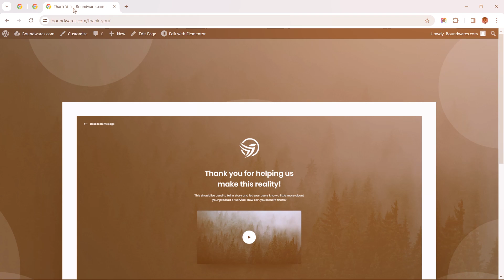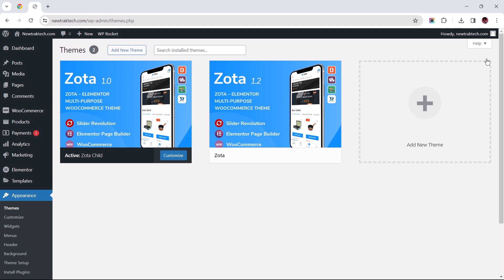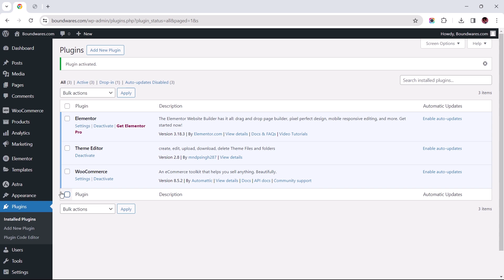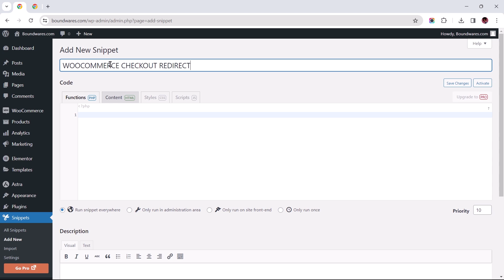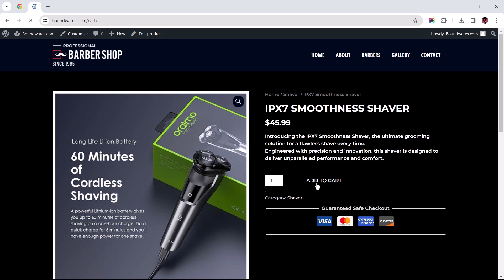Redirect Users To a Custom Thank You Page Upon Product Checkout in WooCommerce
The PHP.Function required to do this is pinned  📌 to the top comment.

In the world of e-commerce, creating a seamless and personalized user experience is key to customer satisfaction. One way to achieve this is by redirecting users to a custom thank you page upon initiating product checkouts in Woocommerce.

By default, Woocommerce directs users to a generic thank you page. However, you can elevate your brand and customer engagement by designing a custom thank you page. This page can be tailored to express gratitude, provide additional information, and even encourage further interaction.

This video highlights how to redirect users to this custom thank you page upon initiating product checkouts in WooCommerce. Redirecting users to a custom thank you page not only expresses gratitude but also provides an opportunity to reinforce your brand identity and foster customer loyalty.

By investing a little time in this little improvement, businesses can leave a lasting impression on their customers and differentiate themselves in the competitive e-commerce landscape.

STAY UPDATED WITH FUTURE UPLOADS
☑ Watched the video!
☐ Liked?

☑ Chapters
☑ 00:00​ INTRO
☑ 00:36 METHOD I
☑ 02:15 METHOD I - THEME CODE EDITOR
☑ 03:10 METHOD II
☑ 03:56 PRODUCT CHECKOUT INITIATION
☑ 04:14 CONCLUSIONS